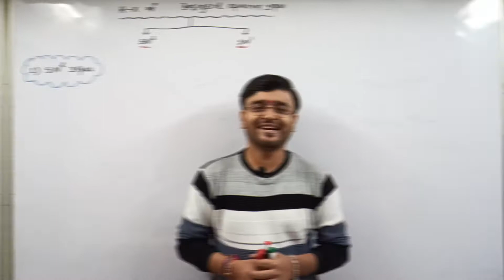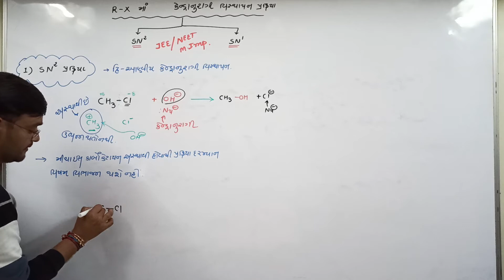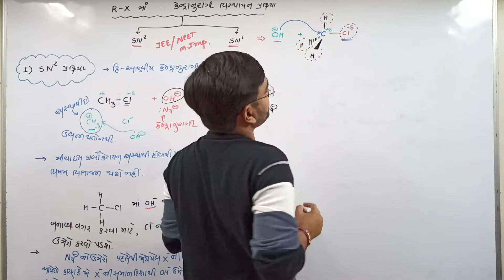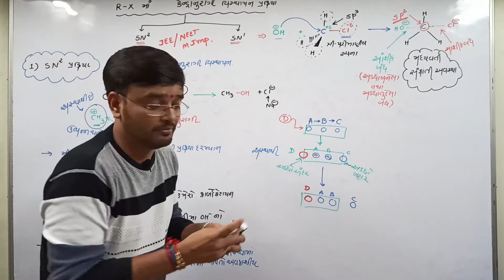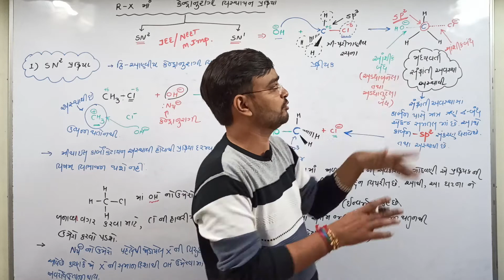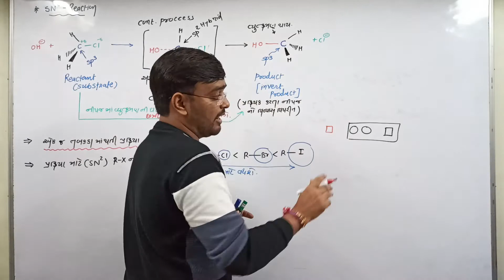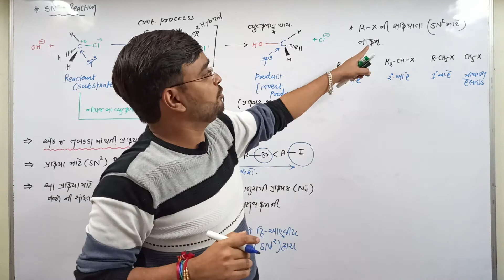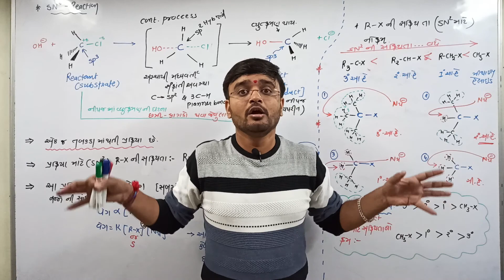CH 10 HALO ALKANE HALO ARENE STD 12TH LEC - 19 GUJARATI MEDIUM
BI MOLECULAR NUCLEOPHILIC SUBSTITUTION REACTION
SN2 REACTION IN ORGANIC COMPOUNDS
MOST IMPORTANT REACTION FOR GUJCET ,BOARDS ,JEE AND NEET

Hello students,